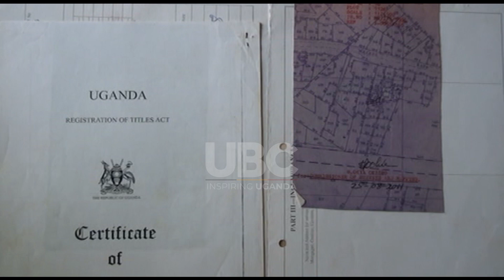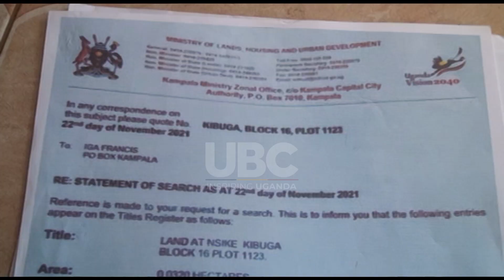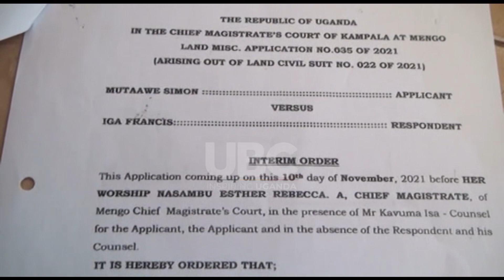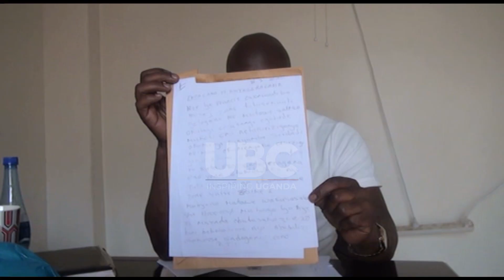LAND WRANGLES: FORMER WORKER TURNS AGAINST HIS EMPLOYER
imon Ssemujju, a resident of Ndeeba, Lubaga Division, finds himself in a precarious situation and has made an earnest plea to the government for assistance and security for himself and his family.
His plea stems from his allegations against Yiga Francis, his former employee, who he claims attempted to end his life. The root cause of this dire conflict revolves around a land dispute dating back years in Ndeeba, Lubaga Division.
The land in question is titled in Simon Ssemujju's name, and he asserts that he narrowly escaped three separate attempts on his life.